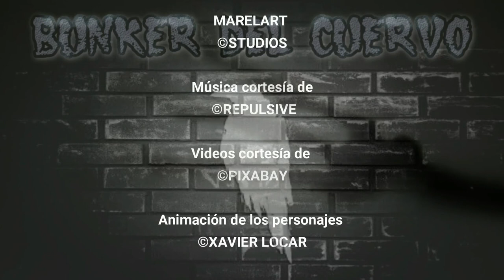URI GELLER recientes noticias agradables para la humanidad.